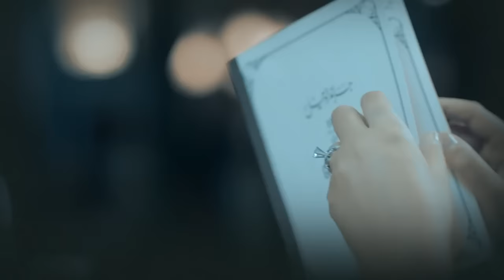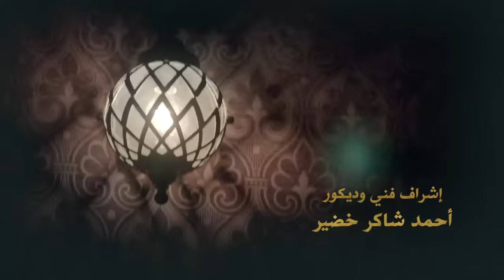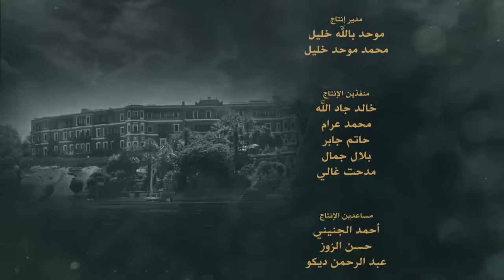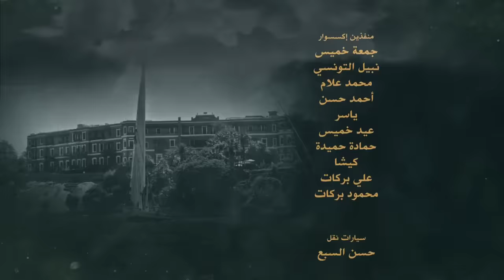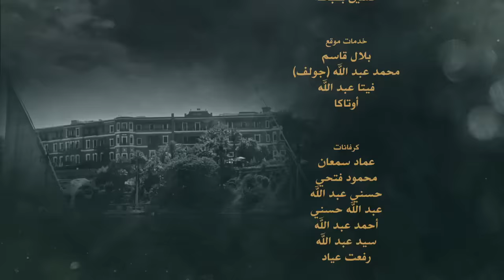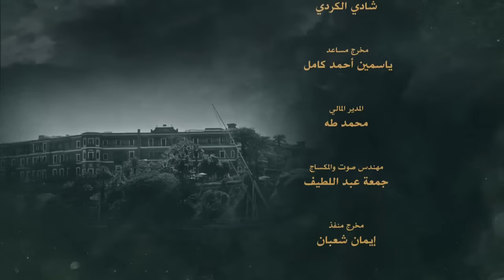Grand Hotel جراند أوتيل Grand Otel 2016 _ Episode 02